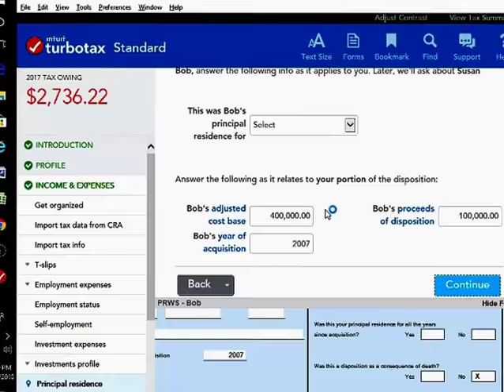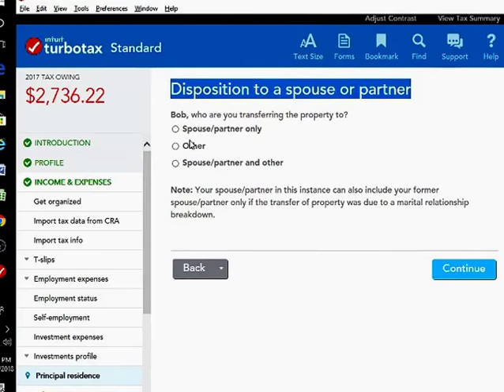Turbotax: Real Estate Sale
Q: How does one report the sale of personal property?
A: Profile - Principle property